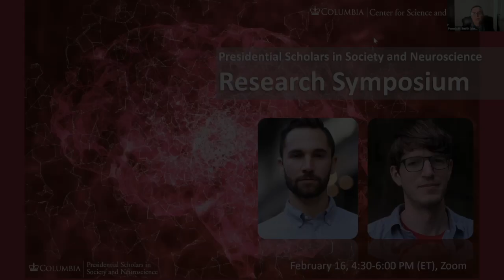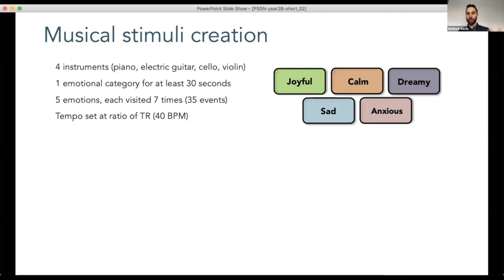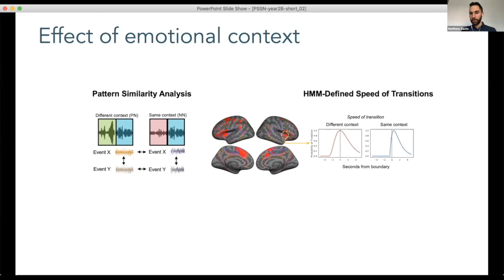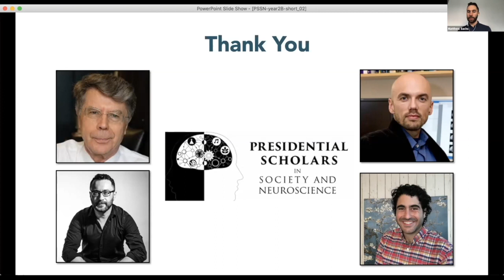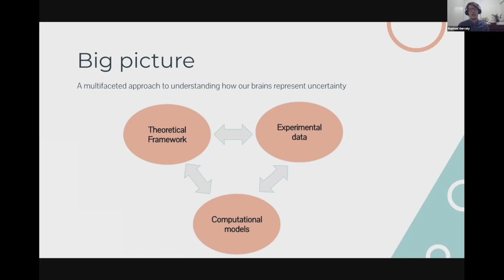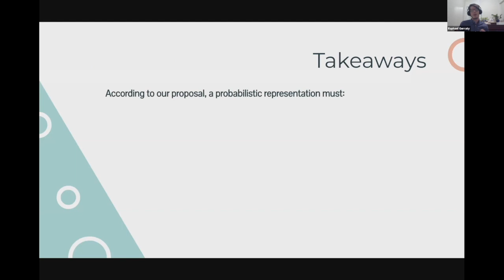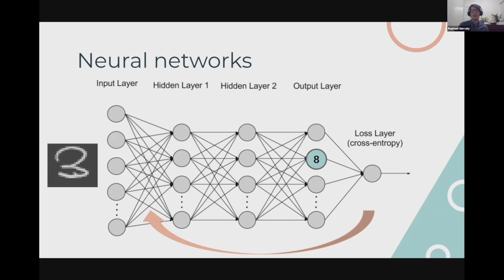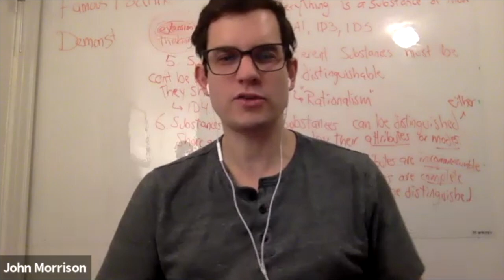Presidential Scholars Research Symposium: 2nd-Year Presentations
Presidential Scholars Raphael Gerraty and Matthew Sachs discuss their current cross-disciplinary research and findings. Their faculty mentors from psychology, neuroscience, philosophy, and music also join the event.

Chapters and Speakers:
00:00 Introduction by Pamela Smith, Seth Low Professor of History, Director of the Center for Science and Society, Columbia University
04:18 Presentation by Matthew Sachs, Presidential Scholar in Society and Neuroscience, Columbia University
23:14 Response by Christopher Peacocke, Johnsonian Professor of Philosophy, Columbia University
28:07 Response by Kevin Ochsner, Professor and Chair of Psychology, Columbia University
33:59 Response by Christopher Baldassano, Assistant Professor of Psychology, Columbia University
37:03 Response by Matthew Sachs
39:19 Presentation by Raphael Gerraty, Presidential Scholar in Society and Neuroscience, Columbia University
1:05:41 Response by Nikolaus Kriegeskorte, Professor of Psychology and Neuroscience, Principal Investigator and Director of Cognitive Imaging at the Zuckerman Mind Brain Behavior Institute, Columbia University
1:10:09 Response by John Morrison, Professor and Chair of Psychology, Director of Cognitive Science Program, Columbia University
1:13:01 Response by Raphael Gerraty
1:13:58 Q&A

Presidential Scholars Research Symposium: 2nd-Year Presentations was held on February 16, 2021 and organized by the Presidential Scholars in Society and Neuroscience program at Columbia University.